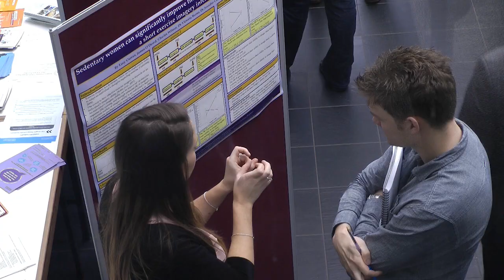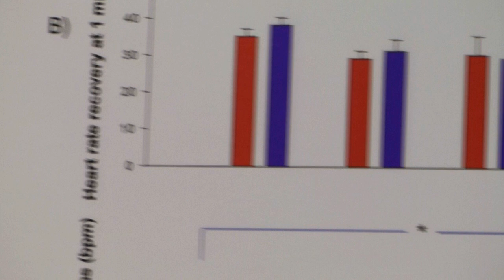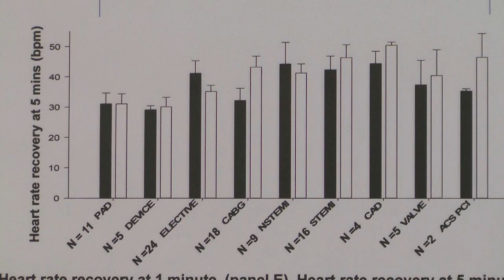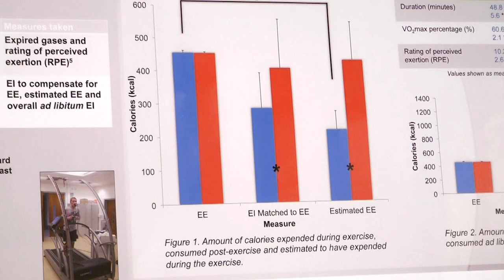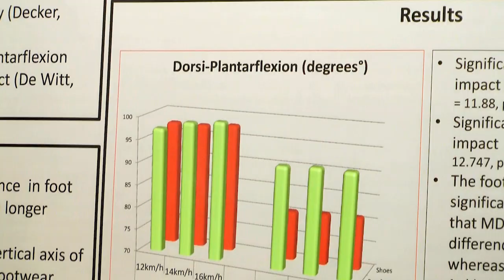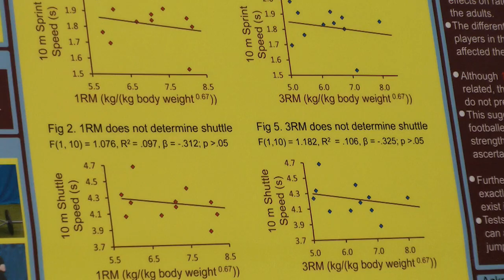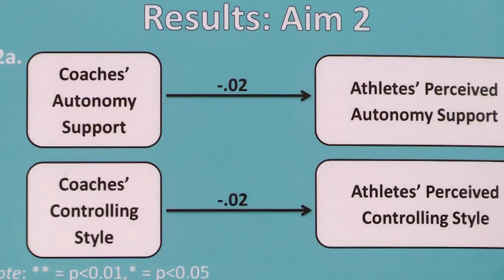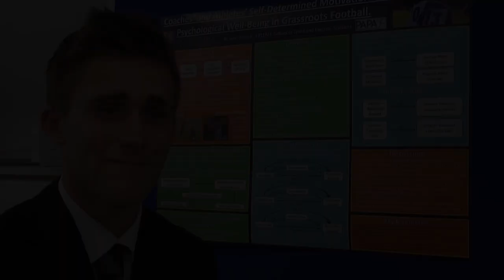Sport and Exercise Sciences - 3rd year dissertation poster presentations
Third year students on the BSc Sport and Exercise Sciences course present their final year research project dissertation posters.